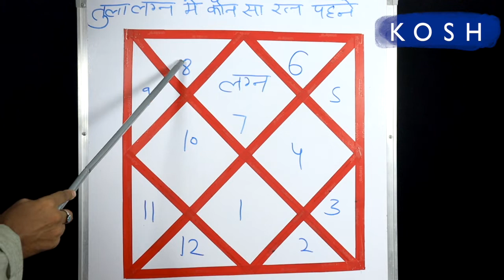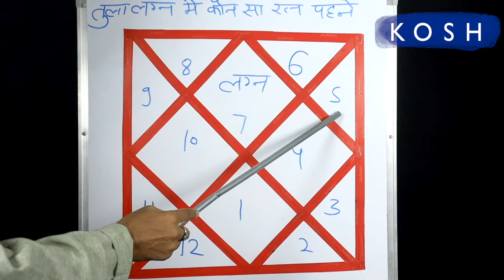Best Stone for Libra: तुला लग्न में अति लाभकारी है ये रत्न - सम्पूर्ण जानकारी | Divine Kosh